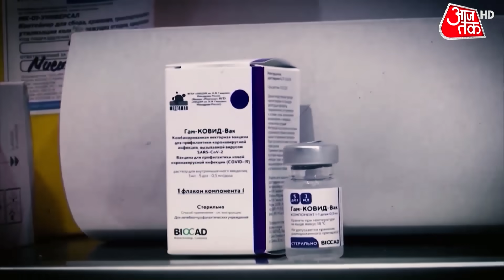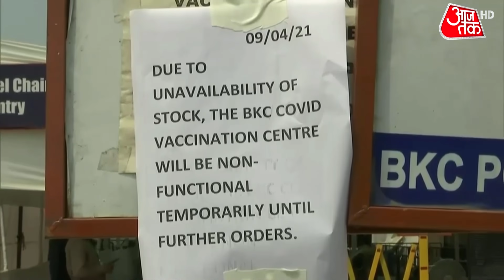Corona Vaccine की किल्लत, सबको कैसे मिलेगी डोज? देखें- Business AajTak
सरकार ने 1 मई से 18 साल से ज्यादा उम्र के लोगों को वैक्सीन लगवाने की मंजूरी दे दी है। इस मंजूरी के बाद अब सबसे बड़ी चुनौती वैक्सीन उपलब्ध कराना है। फिलहाल जो सप्लाई है उससे तो फ्रंटलाइन वर्कर्स समेत 45 साल से ज्यादा उम्र वालों का भी वैक्सीनेशन नहीं हो पा रहा है।